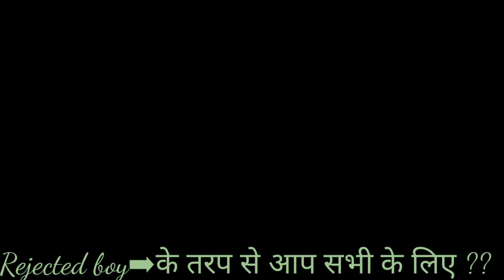खेसारी लाल के गाने पर जबरदस्त डांस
khesari lal ke song pe sweg dance,  lakho ke pahan ke jewar, 16 साल के लड़के ने किया जबरदस्त dance